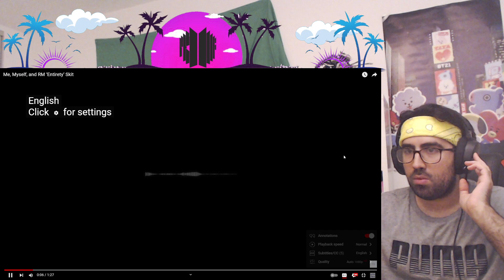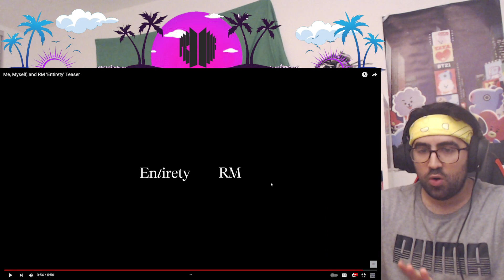Me, Myself, ​and RM ‘Entirety​’ ​| Reaction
Showing himself at his most natural state. Beautifully created and once again shows his authenticity. The creativity though!!